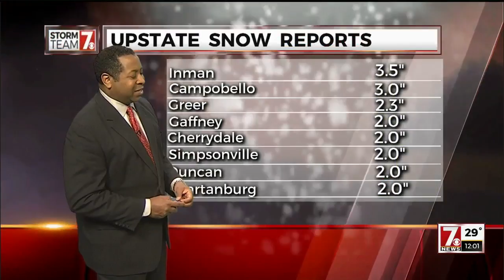Snow falls in upstate SC and western NC